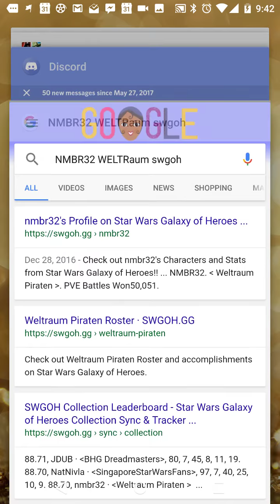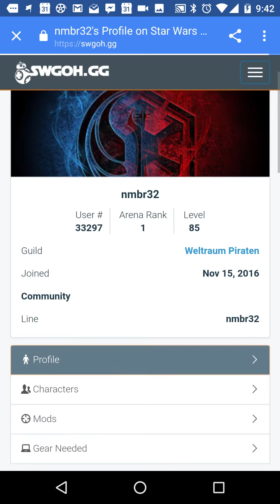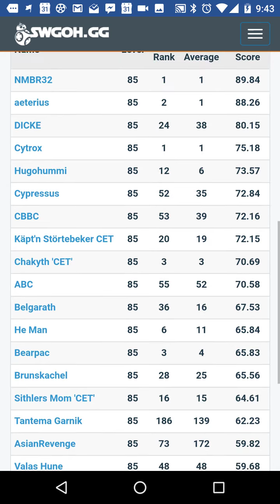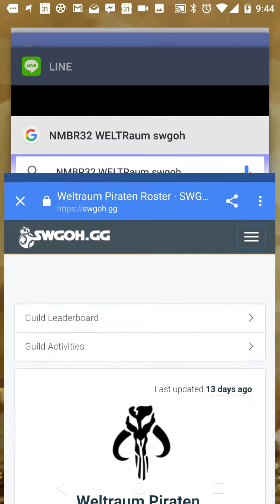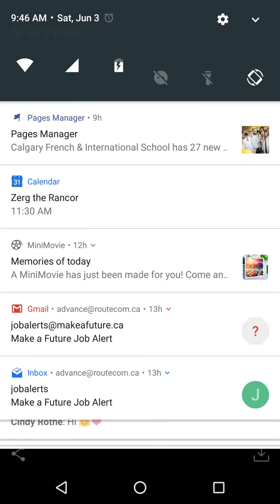How to start or join a shard chat to coordinate arena payouts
This is a bit of a verbose video on how to find and join an arena shard chat.